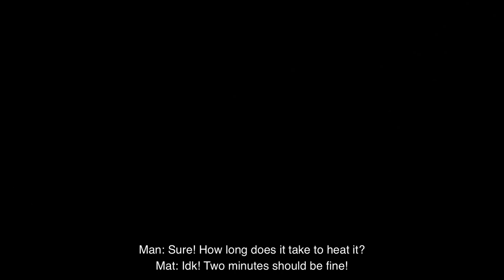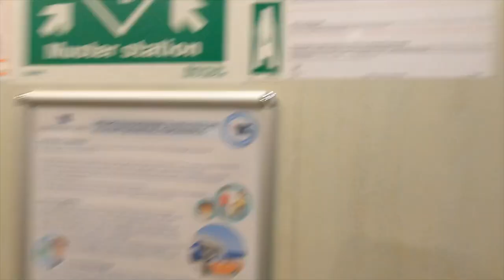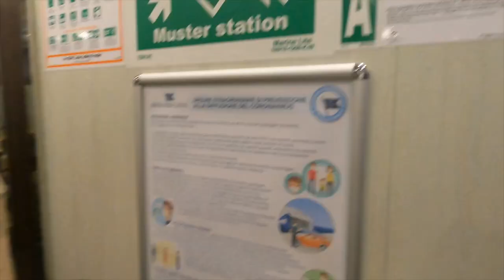Overnight ferry to Palermo | Italy Road trip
Hi! 🖤
Today we bring you on our overnight ferry to Palermo. We are so excited to continue this journey and discover a new region! We look forward to exploring all the wonders this place will have to offer.

Locations:
📍Ferry to Palermo

00:00 Intro
00:20 We are so excited
01:35 Let’s board the ferry
03:10 Last sunset in Sardinia
03:37 Our home for the night
04:17 What should we do?
05:40 Challenge time
07:46 Can we made it?
08:25 Angie’s decision
08:56 Time to sleep
09:38 We are so tired
11:19 But we are also excited
11:45 So excited
12:01 First impression